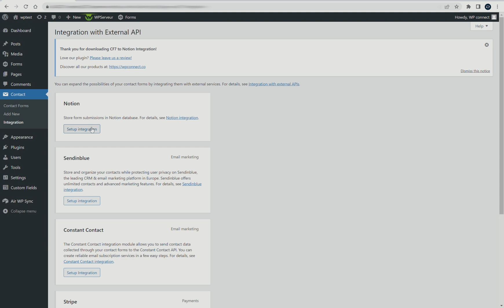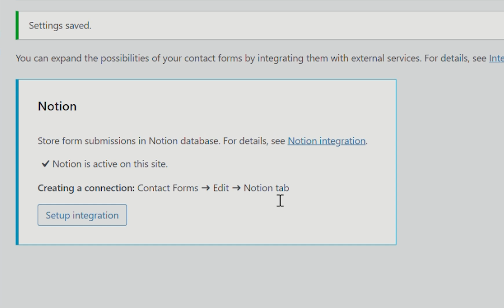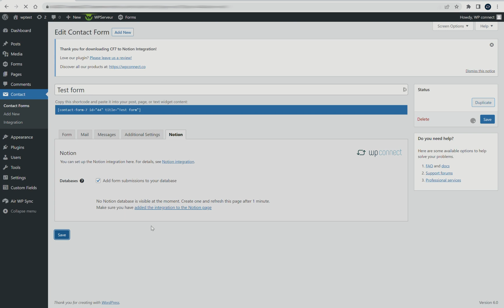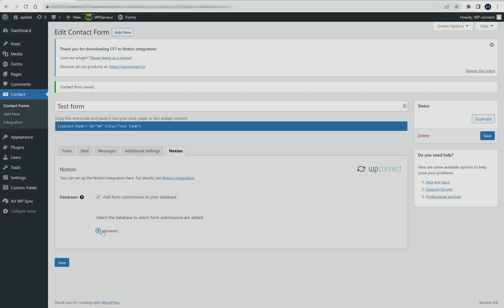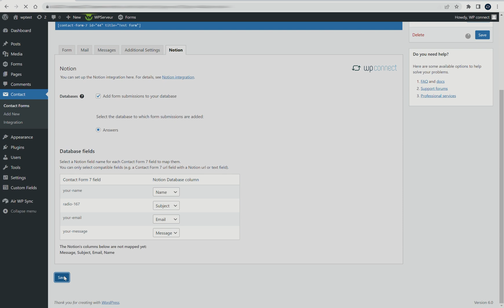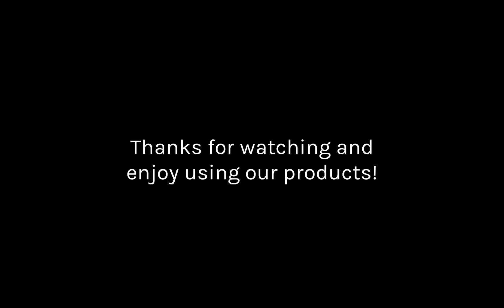How To Connect WordPress Plugin Contact Form 7 to Notion (free)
In this tutorial you'll learn the best way to automatically send all Contact Form 7 submissions to your Notion databases, directly from your WordPress dashboard. TURN ON SUBTITLES!

Connect the popular WordPress plugin Contact Form 7 to Notion, the famous No Code digital workplace. This add-on enables you to integrate Contact Form 7 forms so that when users submit a form entry, the entries get directly added to Notion. You can link any field type including custom fields and add information to your Notion database.